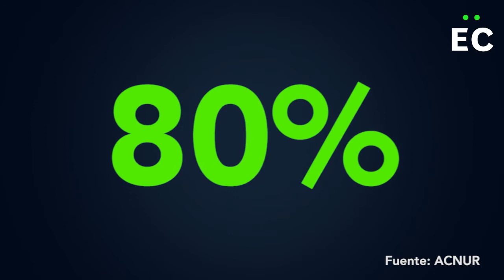Acnur y OIM lanzan plan de $1.350 millones para atender a migrantes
La Agencia de las Naciones Unidas para los Refugiados (Acnur) y la Organización Internacional para las Migraciones (OIM) presentaron el 13 de noviembre, en Colombia, el Plan Regional de Respuesta para Refugiados y Migrantes 2020 (RMRP), que necesita 1.350 millones de dólares para atender a venezolanos que emigraron a países de América Latina y el Caribe.